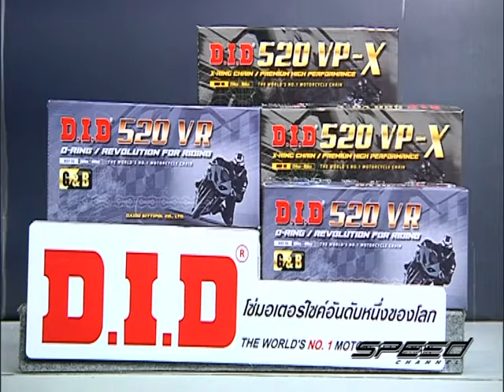Speed Rider OA 18 01 2017 B3